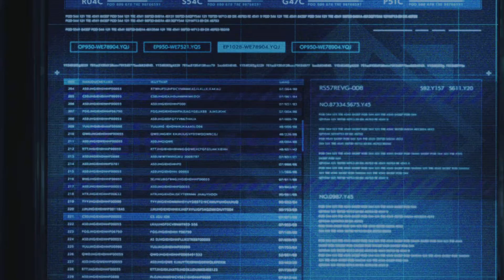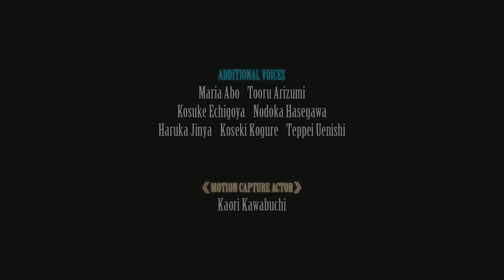END【ユフィ編】究極マテリア奪取 その3 ネタバレ注意【FF7 リメイク インターグレード】FF7R チャプター付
究極マテリアを探し求めるユフィの旅は終わらない。

0:00 スタート
0:58 前回からの続き
4:26 ソノンのもとへ
7:26 敵の作戦
15:03 脱出口を探す
15:55 立ち塞がる敵
21:15 敵の強大な力
26:50 エレベーターへ